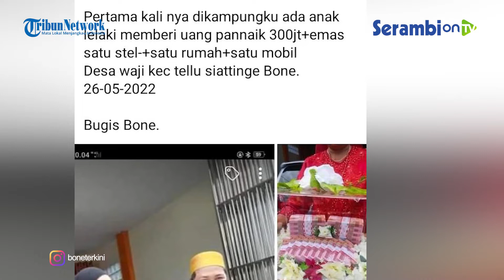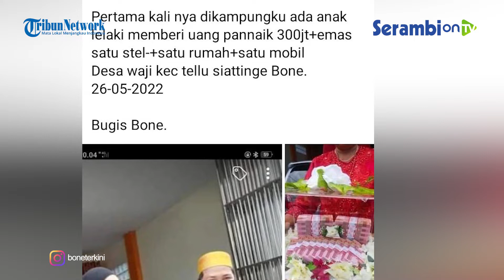Wanita ini Dilamar dengan Mahar Fantastis, ini Sosok Pria Tersebut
Wanita tersebut dilamar dengan satu showroom mobil, uang ratusan juta serta perhiasan emas. Dikutip dari TribunTimur.com, sosoknya ternyata Dical Arfandi, pengusaha mobil asal Desa Waji, Kecamatan Tellu Siattinge, Kabupaten Bone Sulawesi Selatan (Sulsel).

Dirinya melamar gadis pujaannya dengan mahar tak biasa. Sementara sang gadis adalah Andi Besse Qurrata Ayyun dilamar dengan mahar 1 showroom mobil. Tak cukup sampai di situ, masih ada uang panaik, dan perhiasan emas. Uang panaiknya Rp300 juta, serta perhiasan emas 1 setel.